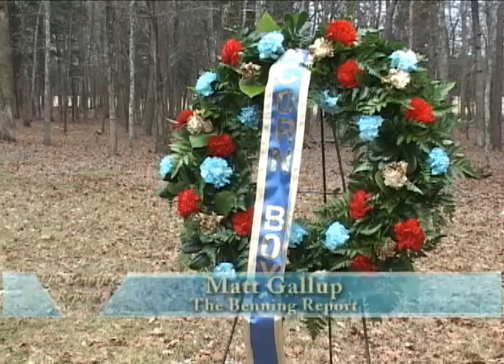1-15th Visits Historic Battlefield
Nearly 150 years ago, a Fort Benning unit thats still active today was a part of the last major Confederate victory of the Civil War.  New Soldiers to that unit recently visited the site to learn about those that came before them. Our Matt Gallup joined the Soldiers on their historical adventure just weeks before they join their comrades in Iraq.